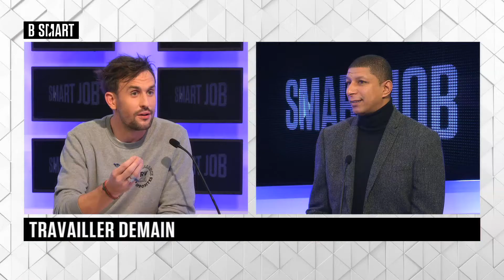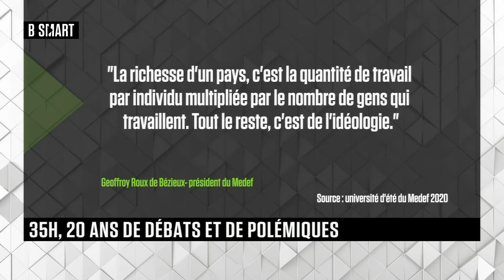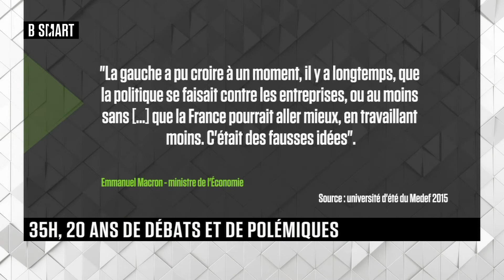SMART JOB - Emission du vendredi 6 novembre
Vendredi 6 novembre 2020, SMART JOB reçoit Judith Tripard (fondatrice, RH Firstalent), Saïd Hammouche (fondateur, Mozaïk RH), Jean-Yves Boulin (chercheur associé, IRISSO-Université Paris Dauphine), Arnaud Gilberton (président du cabinet de conseil en ressources humaines, IDOKO), Laurent de la Clergerie (président fondateur, Groupe LDLC), Bruno Ducoudré (économiste au département Analyse et prévision, OFCE) et Nicolas Morby (fondateur, Ethypik)